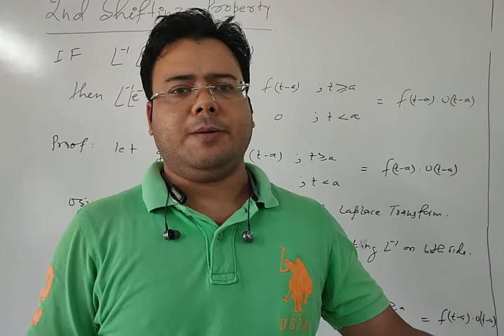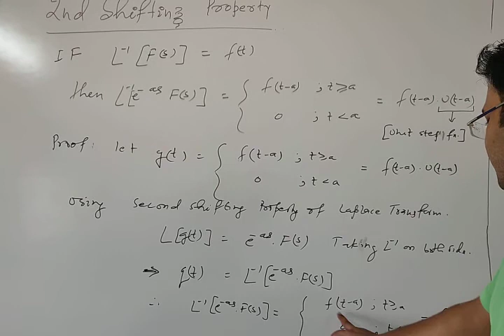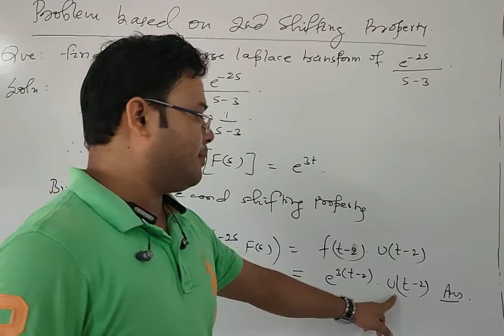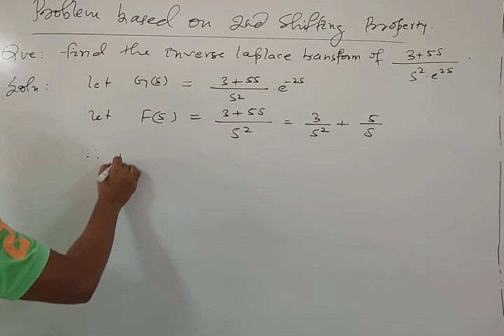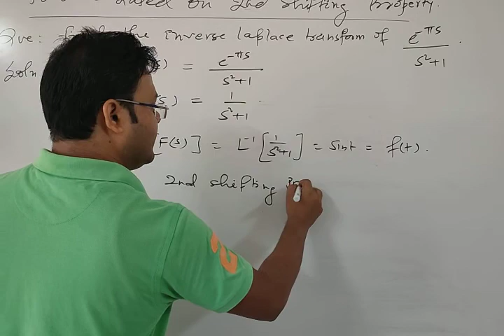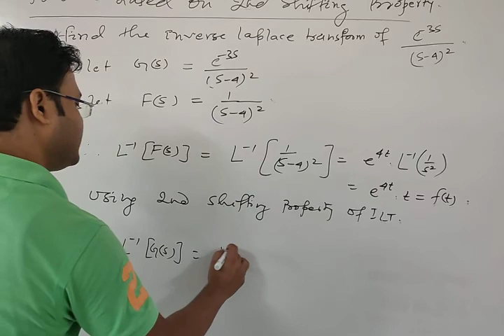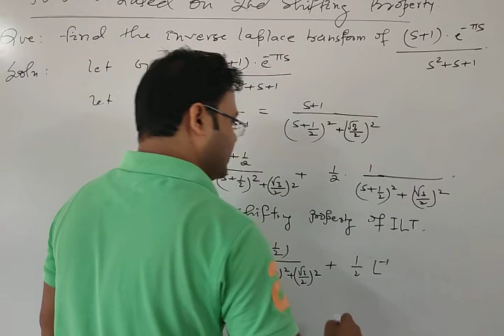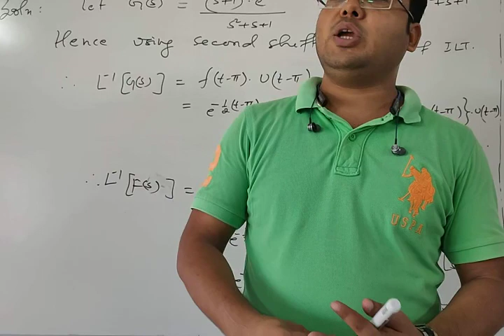Lecture:5{ Second Shifting Property Of Inverse Laplace Transform}